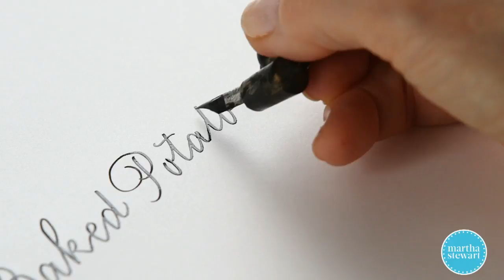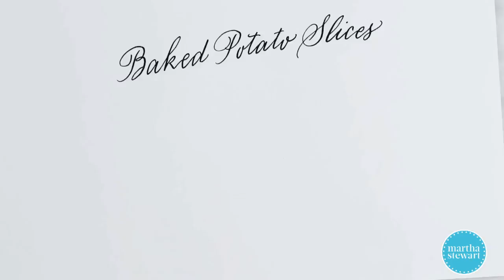Easy Baked Potato Slices- Martha Stewart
Tossed in olive oil, fresh thyme and salt and pepper, these baked potato slices couldn’t be easier.